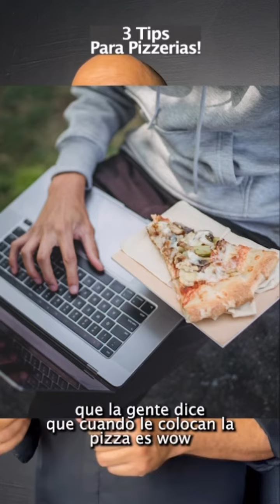Tres Tips para Pizzerias!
Restaurant Business Tips, videos cortos para crear y potenciar modelos de negocio para para dueños, administradores, gerentes, socios y personas interesadas en crear y potenciar restaurantes tradicionales, restaurantes virtuales, cocinas ocultas, dark kitchens y negocios gastronómicos exitosos con la metodología MASTERESTAURANT.

Masterclass GRATIS - La ubicación perfecta: Descubre los pasos clave para seleccionar el lugar ideal para tu nuevo restaurante!